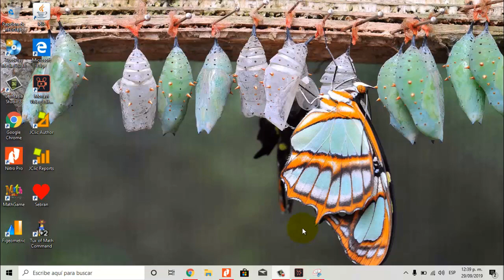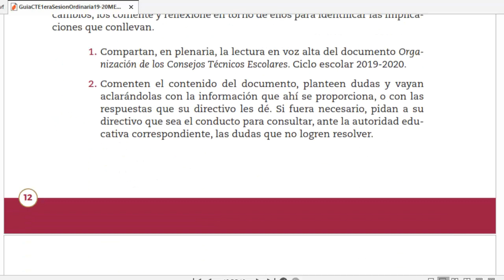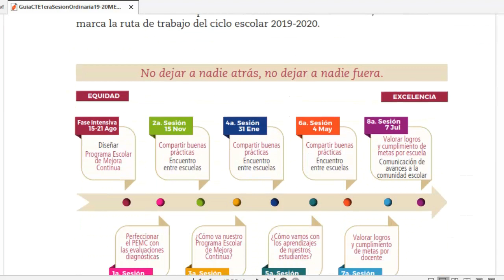Guía de la primera sesión ordinaria CTE 2019.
Guía de la primera sesión del Consejo Técnico Escolar 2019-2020, donde hay necesidad de revisar el funcionamiento de los Consejos Técnicos Escolares dentro del marco de la Nueva escuela Mexicana.

Dejo los enlaces del vídeo para descargar la guía de la organización de CTE 2019. Y del vídeo que deben revisar durante la sesión y las líneas temáticas que deben poner en práctica durante el ciclo escolar 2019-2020.

Vídeo para la primera sesión:  "Lo grande esta en lo pequeño"